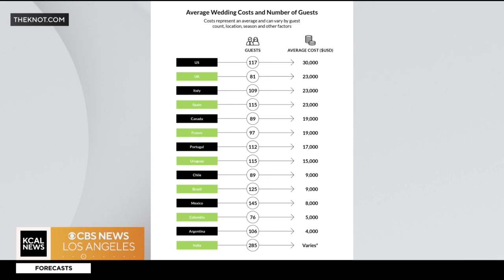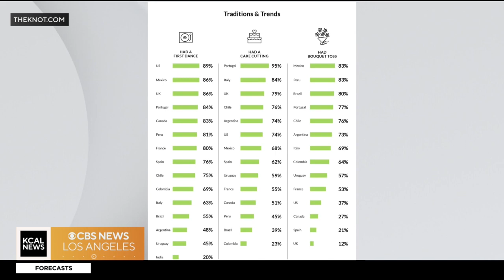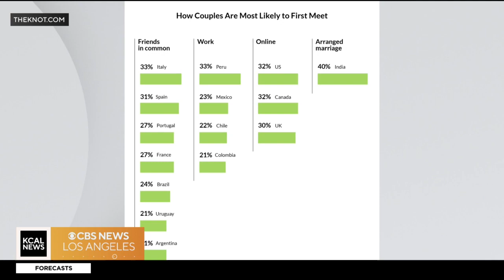"The Knot's" executive editor weighs in on 2023 wedding trends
Wedding season is almost here, and "The Knot" is out with its 2023 Wedding Report. Alex Biston reports.